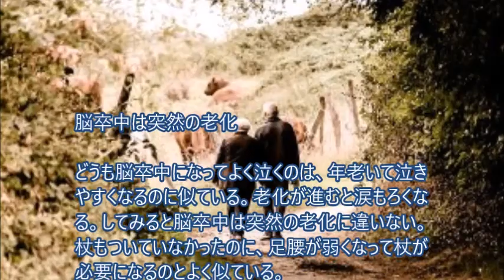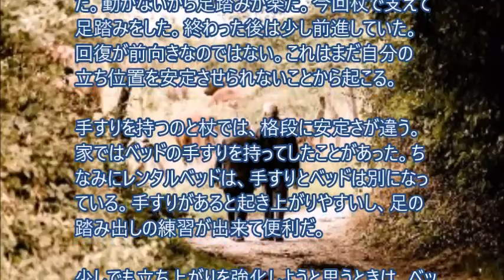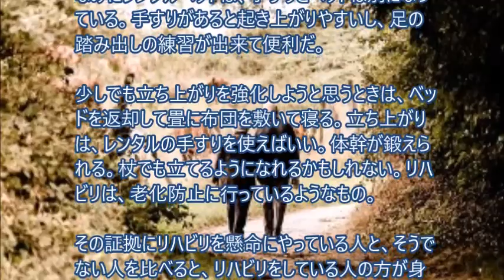脳卒中は突然の老化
リハビリは、老化防止に行っているようなもの。その証拠にリハビリを懸命にやっている人と、そうでない人を比べると、リハビリをしている人の方が身も心も若い。体を動かさないと細胞が活発に動かないから、細胞レベルでもう老化が進むことになる。